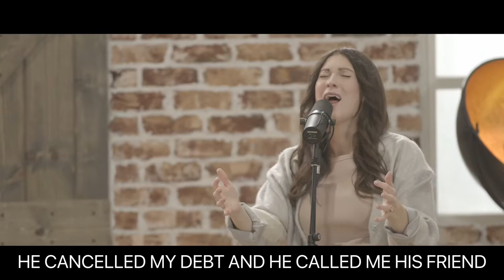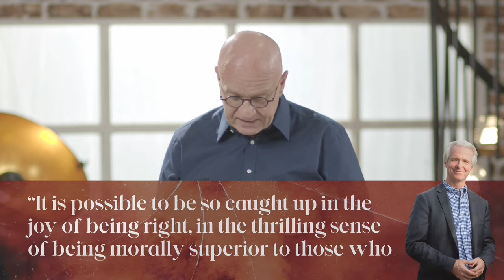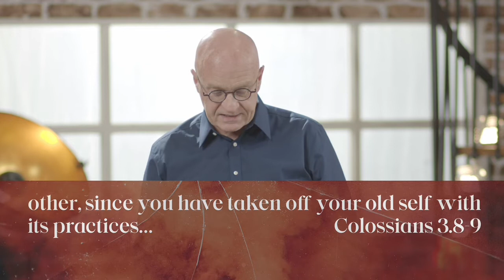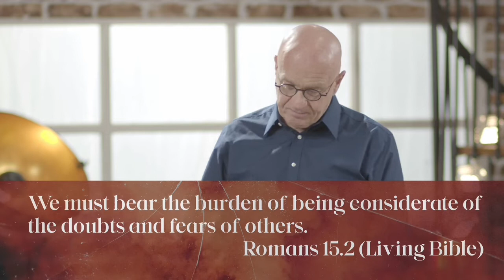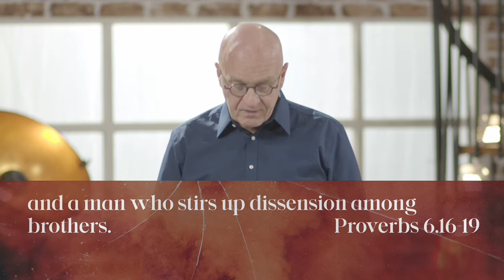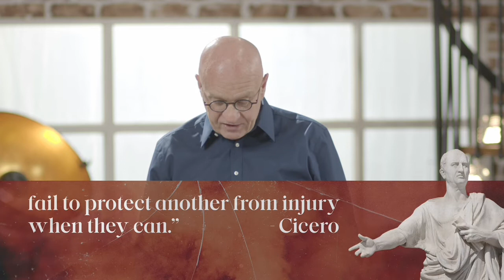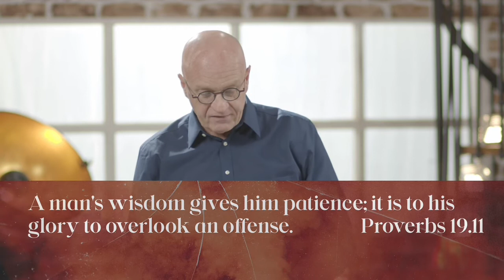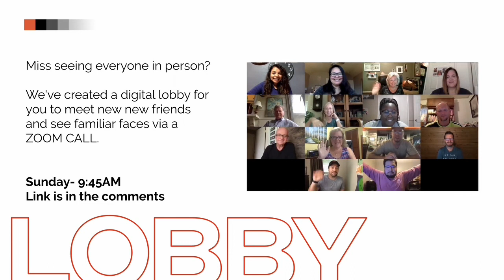Why Are We So Angry? | Keith Stewart | Springcreek Church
February 21st | Sunday Service | Springcreek Church
AGE OF RAGE: Part 1 - Why Are We So Angry?

Discussion Questions:

1. In what ways were you challenged or encouraged by today’s message?

2. Of the three expressions of anger discussed; suppressed anger, openly aggressive anger, passive-aggressive anger – which is the one you deal with most and why?

3. People who are patient are slow to heat up and slow to react. This means two of the keys in learning patience are time and understanding. What strategies might you employ to slow down reaction times (to press pause before things heat up)? What’s the best way to increase your understanding of what’s really happening?

4. Have you ever fasted? If you can’t fast from food or for very long, what other types of fasting might be effective? What positive results have you seen from fasting?

Download and use the SPRINGCREEK CHURCH APP for interactive message notes, online giving, events, and so much more! Get all the info you need at your fingertips!

Or, engage with us for updates, alerts, and information by text...

CHURCH INFO AND UPDATES: Text SPRINGCREEK to 96995
GUESTS: Text NEW to 96995
CONNECT: Text CONNECT to 96995
PRAYER: Text PRAYER to 96995
COMMUNITY GROUPS: Text CG to 96995
FAMILIES: Text PRESCHOOL or KIDS or MS or HS to 96995

Thank you for the culture of generosity that exists here because of you.
Your generosity helps transforms lives. Be a part of something bigger.
There are three easy ways to give from right where you are:

1) Text GIVE to 96995

3) Mail your gift directly:

Springcreek Church
2660 Belt Line Road

Blessings!